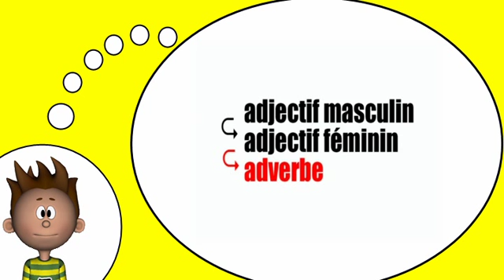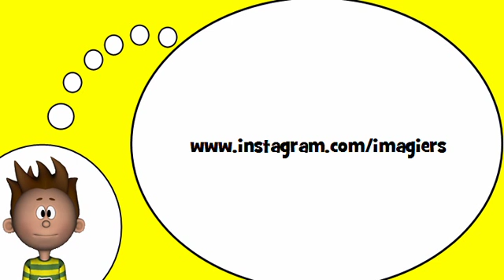أنا أحب الفرنسية = و Adverbes و تنتهي ب = ellement =